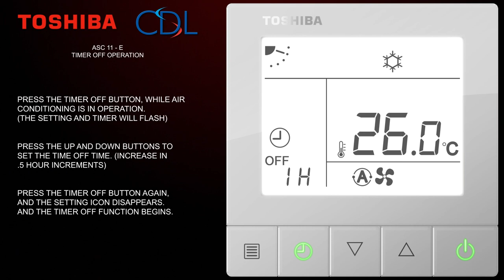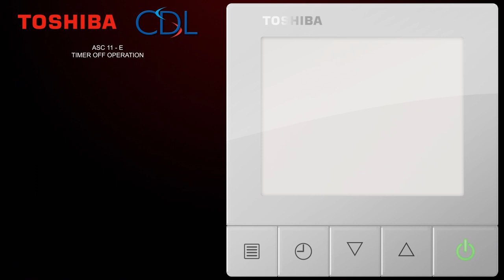Toshiba RBC-ASC11E Timer Off Operation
Instruction on how to operate the Toshiba Air Conditioning compact remote, RBC-ASC11E timer off.